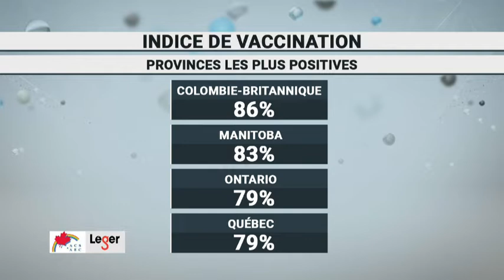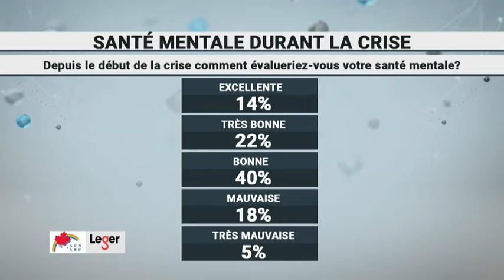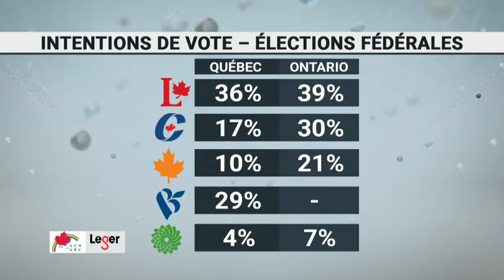À quel point est-on enclin à se faire vacciner au Canada? Réponse du sondeur Jean-Marc Léger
Jusqu'à quel point est-on enclin à se faire vacciner au Canada? Quelles provinces canadiennes sont les plus favorables aux vaccins? Quelles sont les intentions de vote fédérales actuellement à l’échelle nationale? Le président de la firme de sondage Léger, Jean-Marc Léger, nous présente les résultats de ses sondages les plus récents.